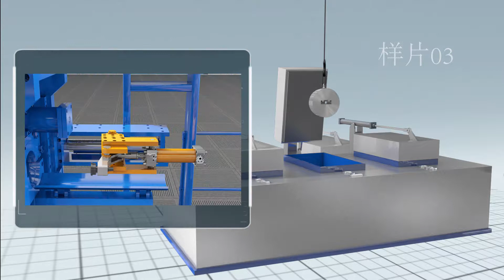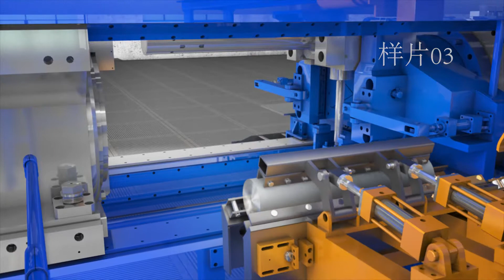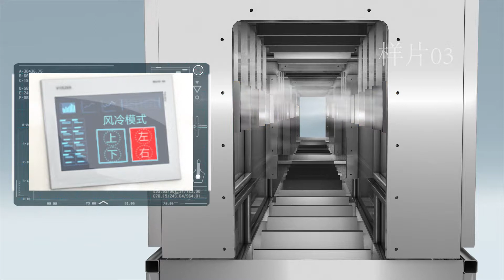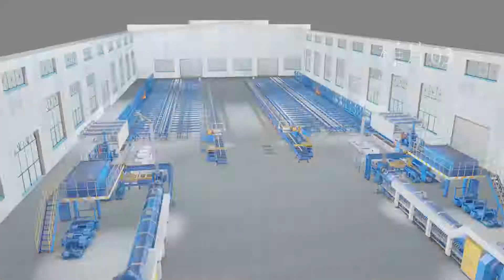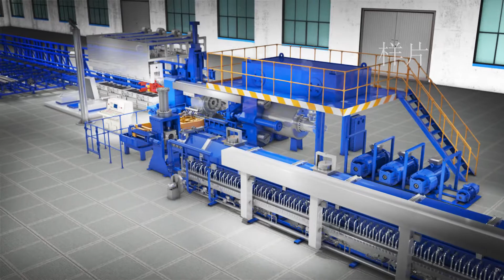YEJING 7 INCH INTELLIGENT EXTRUSION PRODUCTION LINE INTRODUCTION